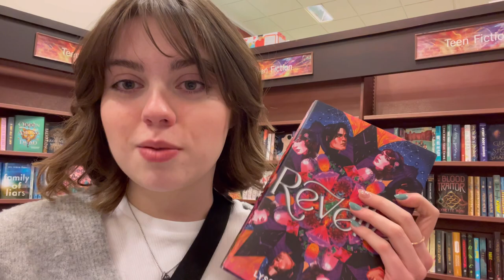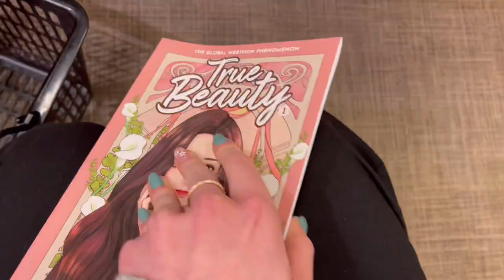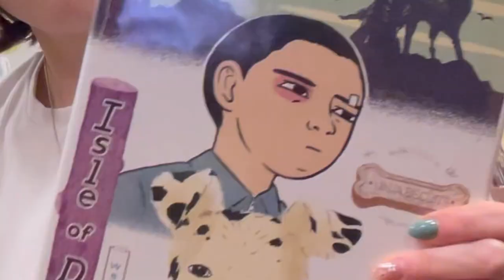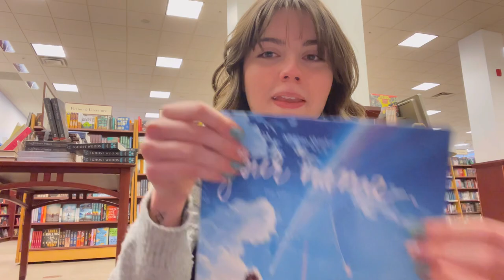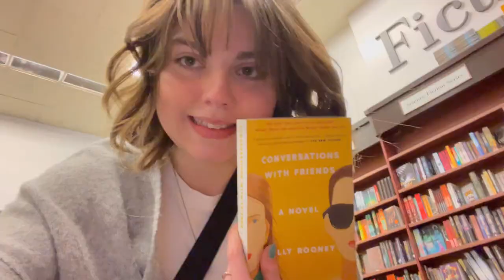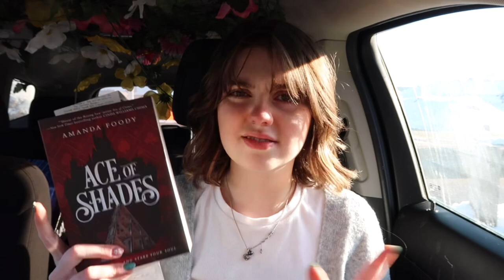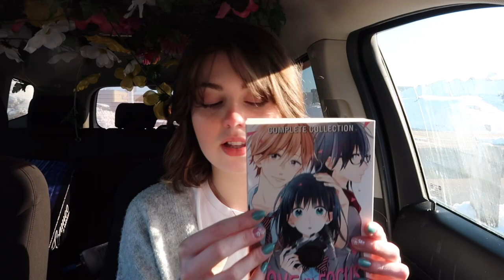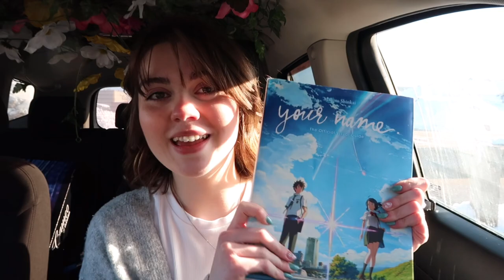BOOKSTORE VLOG! - I am out of control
Hey my lil Raindrops! Welcome back, or welcome home. My name is Desiree, it’s so nice to have you here! I’m the creator behind RainyDaysLibrary; I’m an English Major, a booktok/bookstagram content creator, an a devoted book-lover (of course)

ABOUT TIME I FILMED ANOTHER ONE OF THESE!!! I went to the bookstore and let myself have fun without any limitations and brought you with me. Hope you guys will have as much fun watching as I did filming this!

Happy reading! 🌧

★ socials ★
instagram ↠ @rainydayslibrary
tiktok ↠ @rainydayslibrary
spotify ↠ @Desiree WB
pinterest ↠ @RainyDaysLibrary

📚Bookclubs📚

☔ FAQ☔
what's your name? Desiree (she/her)
how old are you? I'm 20! (it's okay, no one has to know baby girl)
what do you use to film? canon g7x mark ii + iphone 12 pro max
why is your channel called RainyDaysLibrary? The shop is now closed until further notice, but I kept the name!